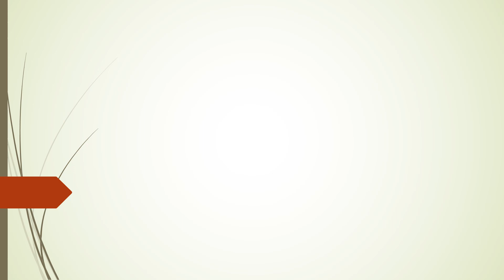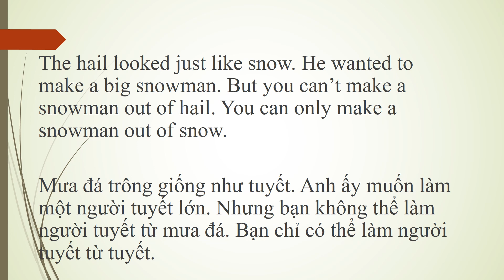Short Stories With Music 21: Rain and Hail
Dark clouds were in the sky. The sun went down. The weather got cold. The wind started to blow. Leaves blew off the trees. Paper flew through the air. People buttoned their jackets. The rain started to fall. At first, it was quiet. Then it got louder. It was a storm. The rain was very loud. The man couldn’t hear his TV. He turned up the volume. Now he could hear his TV. He looked outside his door. He looked at the rain. It was pouring off his roof. It was a flood. Then he saw lightning. Then he heard thunder. It was a very cold night. The rain changed to hail. The hail was very noisy. He turned up the TV volume again. Now he could hear his TV again. He watched TV for a while. Then he looked outside again. All the cars were white. The street was white. The ground was white. The hail covered everything. The hail looked just like snow. He wanted to make a big snowman. But you can’t make a snowman out of hail. You can only make a snowman out of snow.